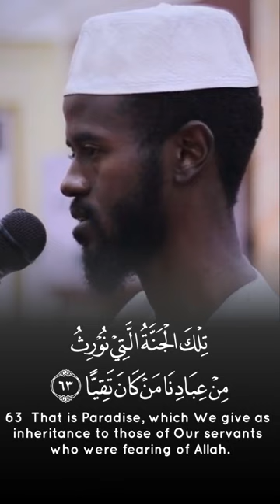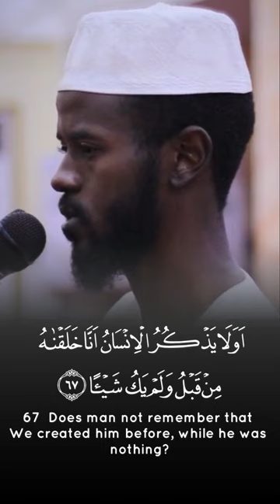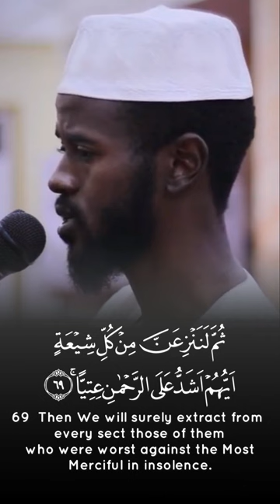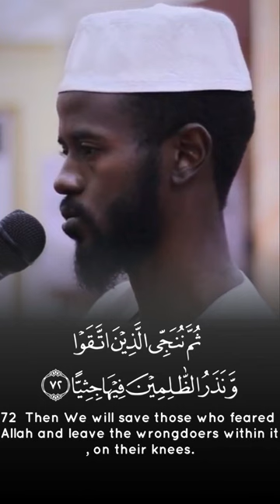who were fearing of Allah - AbdulRahman Hussain